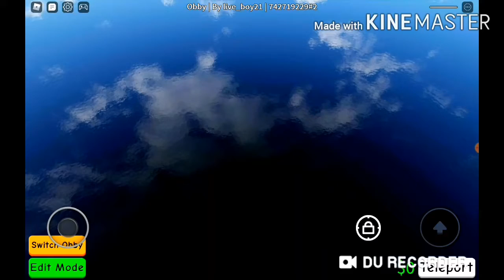Obby Creator | I Made A Obby and I Raced Frogy Gamez Part 1(We Raced On A Extreme Obby ) - Roblox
We both created the obby together